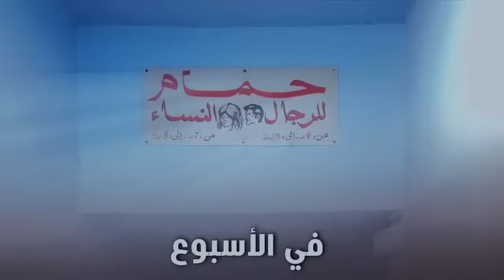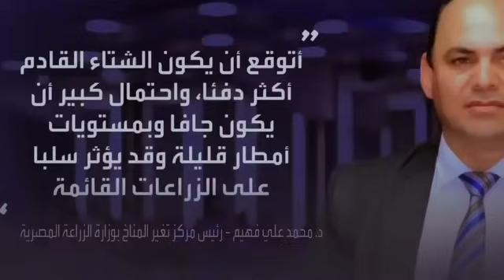بعد إغلاق الحمامات.. الخطر القادم.. مخططات فاشلة يدفع الشعب ثمنها.. على الحكومة تجاوز الأزمة..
بعد إغلاق الحمامات.. الخطر القادم.. المغاربة يدفعون ثمن المخططات الفاشلة.. الحكومة وتجاوز الأزمة.. افتخر لأنك مغربي.. صدق الحسن الثاني.. محاربة الفساد.. المغرب دولة قوية.. ارتقي فالقاع مزدحم..

عبد الرحيم بوعيدة في البرلمان ممثلا لجهة كلميم واد نون من حزب الاستقلال يتحدث عن أزمة الماء بالمغرب وهل المغرب مهدد بأزمة الماء ويتحدث عن حصة الفرد من الماء في المغرب لأن هناك ندرة المياه المغرب بسبب أزمة المناخ ونقص المياه في المغرب والجفاف أدى إلى إغلاق الحمامات بالمغرب
قناة الحرية تيفي Elhourria TV هي قناة مغربية مستقلة، تقدم أخبار ساخنة حول كل ما يتعلق بالمغرب والمغاربة سياسيا وديبلوماسيا وإقتصاديا.. هي القناة رقم 1 في التحليل المعمق والمدقق لأبرز القضايا الهامة والمُثيرة لإزالة الغبار عن بعض الأمور المخفية لرؤية أوضح لعالم السياسة
الحرية تيفي Elhourria TV قناة السبق الصحفي والأخبار العاجلة والحصرية، والتغطية الشاملة والمستمرة، مع الإحترام التام لكل قواعد الأجناس الصحفية.
الحرية تيفي Elhourria TV قناتكم، التي تنقل إليكم الأخبار بمنتهى المسؤولية والحياد، بنقرة واحدة على قناة الحرية تيفي Elhourria TV تطلعون على ما يجري حولكم وحول العالم.